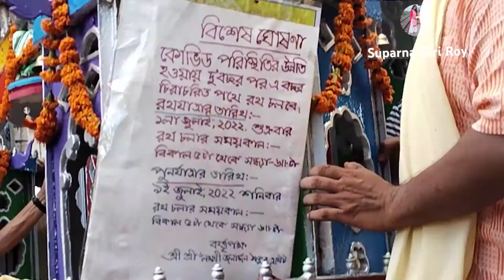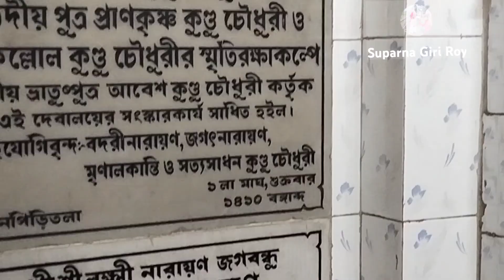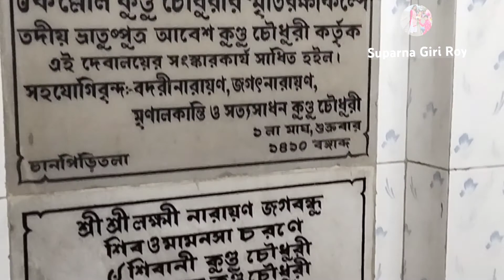দার্জিলিং থেকে এসে উল্টোরথে গেলাম,22বছর পর রথে এসে কেঁদে ফেললাম।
প্রায় দুশো বছরেরও বেশি পুরনো এই রথযাত্রা।। আন্দুলের উল্টোরথ কেমন হয় তোমাদের সঙ্গে শেয়ার করলাম।।